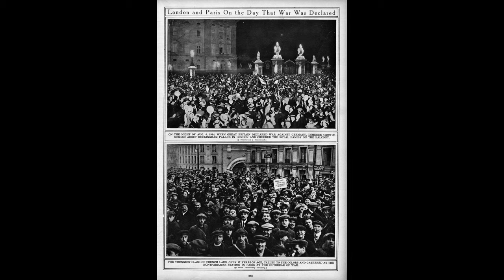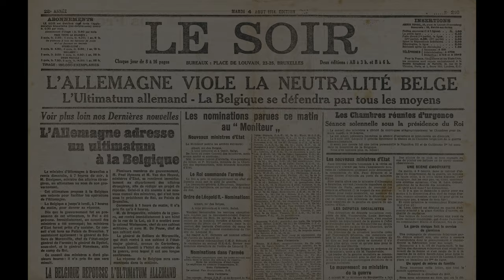Miracle on the Marne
In this episode, we explore the events that led up to the fateful first battle of the Marne. When Arch-Duke Franz Ferdinand is assassinated, the complicated web of European alliances unravels, leading to the most shocking outburst of violence in history up to that point.

Join us as we explore the moments that culminated in the salvation of France and kick-started one of the most costly conflicts in history.

to stay updated on future episodes.